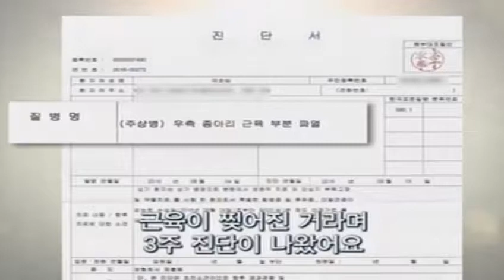Primer Culto Dom Agosto 06 de 2017 | GCNTV Colombia - Dr. Jaerock Lee - Manmin Church